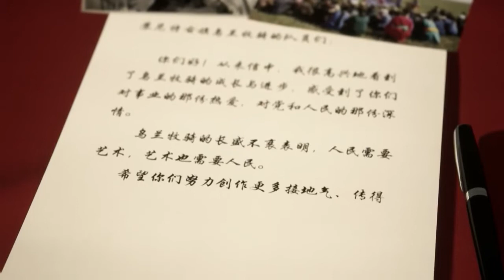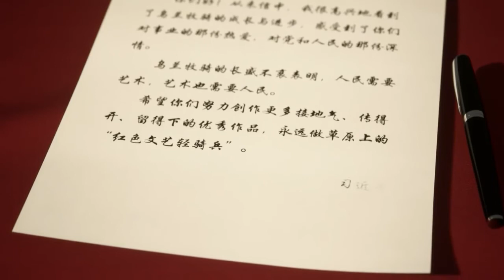351 The Ulan Muqir, or Red Bud, Troupes in Inner Mongolia